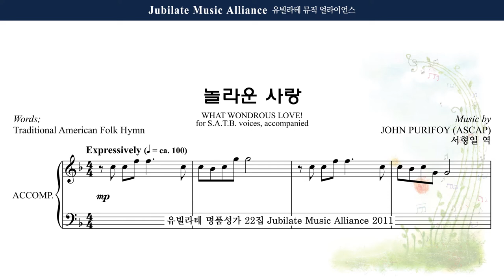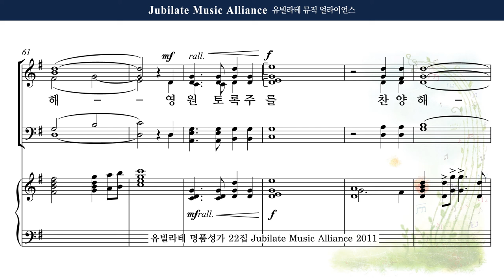[유빌라테 22집] 25. John Purifoy - 놀라운 사랑 (What Wondrous Love!) Alto